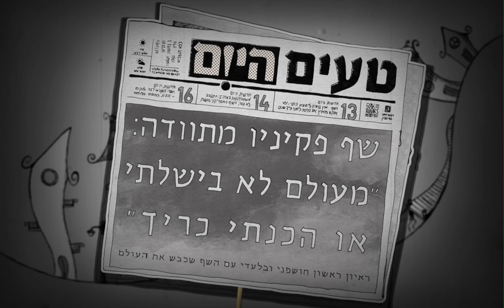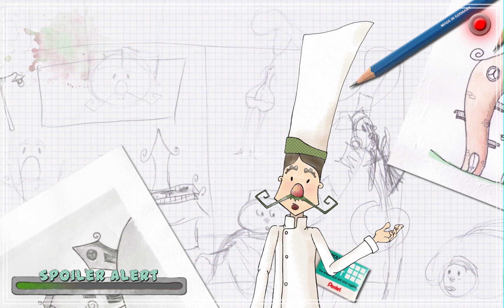Head Start Short Cheff Peqinio